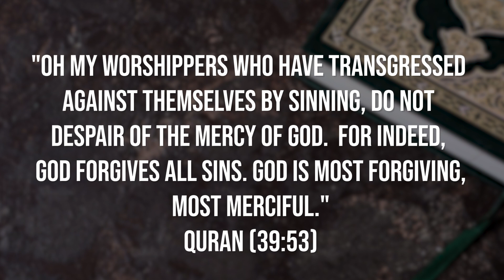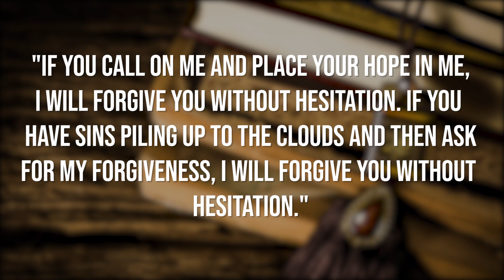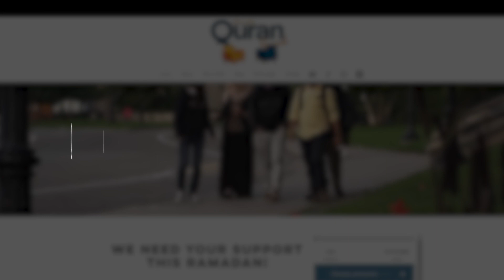Am I Worthy of God's Forgiveness? | Dr. Safiyyah Ally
Have you committed a sin that makes you feel ashamed? Do you feel unworthy of God’s forgiveness? Dr. Safiyyah Ally says that God is capable of forgiving all our sins, no matter how big. Even if we mess up again and again, God’s forgiveness is always within reach. Rather than feeling lost in the burden of your sins, Ally’s advice is to work on repairing your relationship with yourself and with God. Recognize that you’ve done wrong. Repent to God with sincerity and humility. Commit to doing better. Take concrete steps to avoid falling into more sins. And replace your bad deeds with good. If you do these things, your sinning can be a means by which you draw closer to God and recommit yourself to pleasing Him.